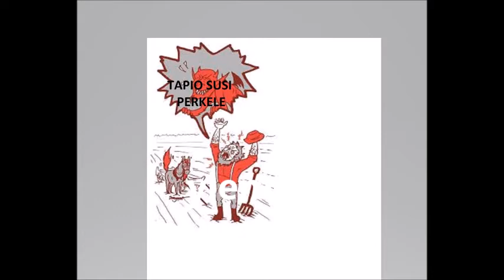ylentää - TAPIO SUSI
ylentää
Herra tekee köyhäksi ja rikkaaksi, hän alentaa ja ylentää. Hän nostaa tomusta köyhän ja ylentää vaivaisen loasta, istuttaaksensa häntä päämiesten ... Sillä Jumala on tuomari, joka tämän alentaa ja toisen ylentää. Sillä Herran kädessä on malja täynnä, väkevällä viinalla täytetty, ja siitä hän panee ...
Nöyryyttäkäät teitänne Jumalan kasvoin edessä, niin hän teitä ylentää.  Älkäät toinen toistanne panetelko, rakkaat veljet: joka veljeänsä panettelee  ... Mutta joka itsensä ylentää, se alennetaan, ja joka itsensä alentaa, se ylennetään. Mutta voi teitä, kirjanoppineet ja Pharisealaiset, te ulkokullatut! Ja kuningas tekee, mitä hän tahtoo ja korottaa itsensä ja ylentää itsensä kaikkia vastaan, mikä Jumala on. Ja puhuu hirmuisesti jumalain Jumalaa vastaan ... Joka ylentää nöyrät korkeuteen, ja korottaa sorrettuja autuuteen.  Hän tekee kavalain aivoitukset tyhjäksi, ettei heidän kätensä mitään toimittaa taida. Joseph vastasi, ja sanoi: tämä on sen selitys: kolme koria ovat kolme päivää.  Ja kolmen päivän sisällä ylentää Pharao sinun pääs, ja ripustaa sinun ...  Sillä jokainen, joka itsensä ylentää, se alennetaan, ja joka itsensä alentaa, se ylennetään. Mutta hän sanoi myös sille, joka hänen kutsunut oli ...